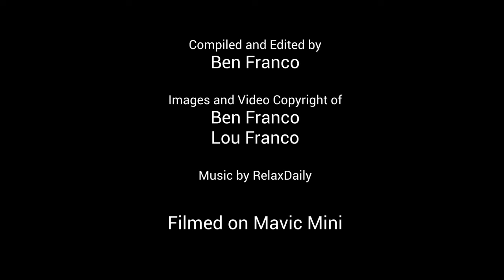Aerial Footage Compilation Summer 2020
All images shot on DJI Mavic Mini